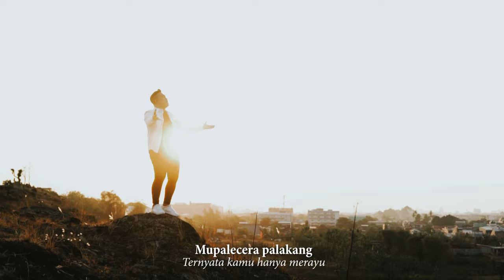SALA RANNU - COVER BY ICAL MAJENE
Cipt: Shale As